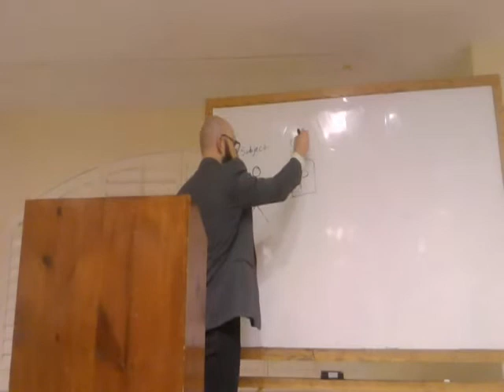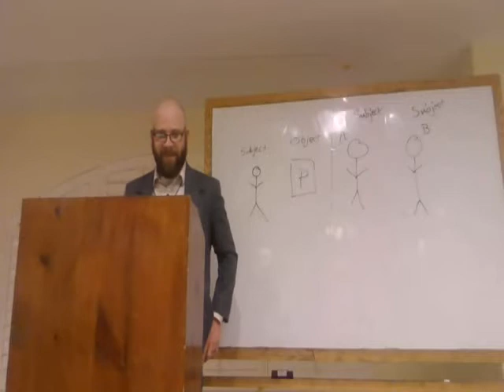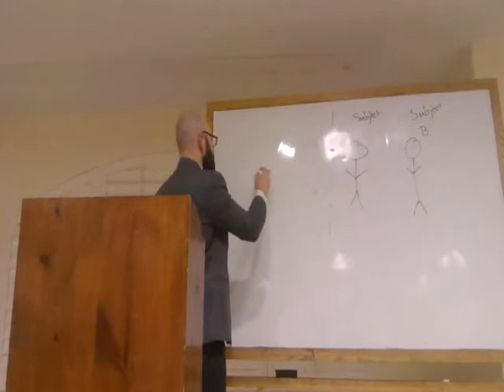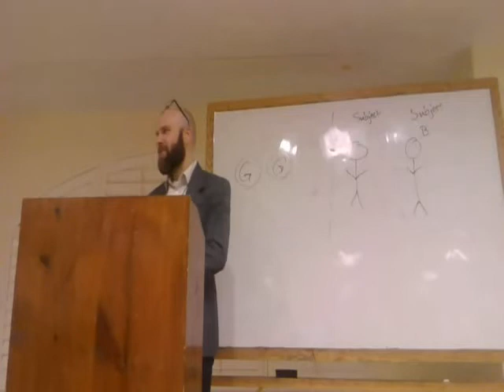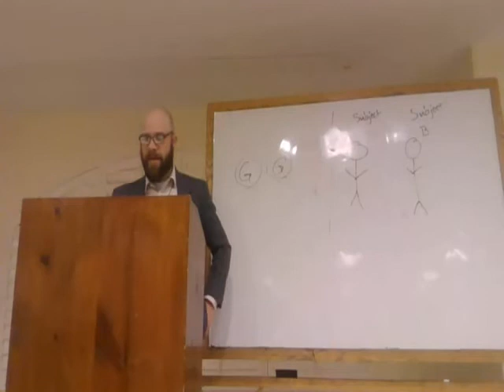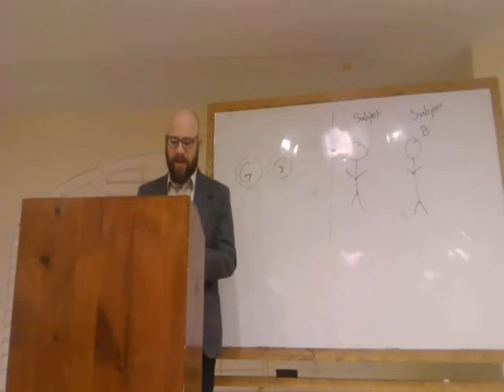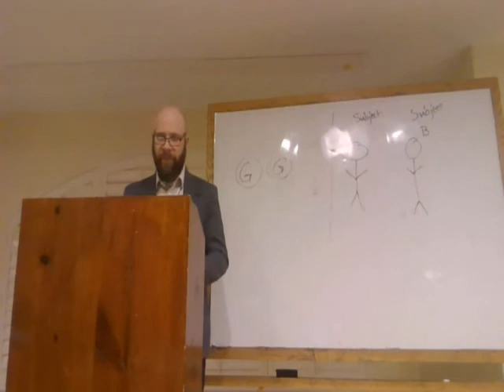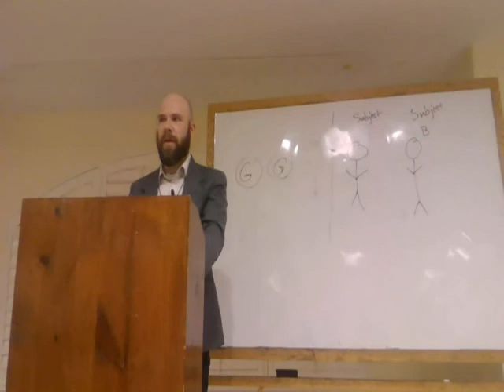Presence of God (1 of 5): Philosophical & Theological Foundations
This talk was given on April 14, 2021 at St. Timothy Catholic Church.